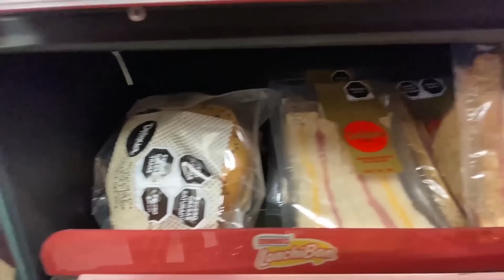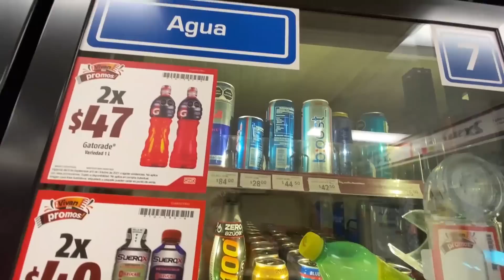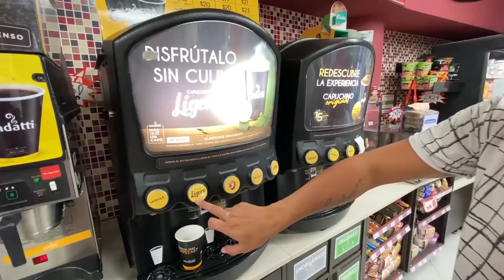ASÍ ES UN OXXO 🇲🇽 *EL SUPERMERCADO MÁS FAMOSO DE MÉXICO* PUEDES HASTA PAGAR TU ACTA DE MATRIMONIO...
Familia hoy visitamos el supermercado mas famoso de México, el oxxo te lo vas a encontrar en todas partes! ?por que es tan famoso? ¿y valdrá la pena?